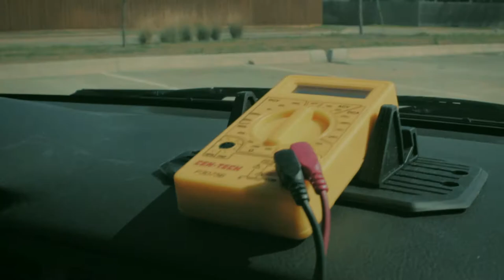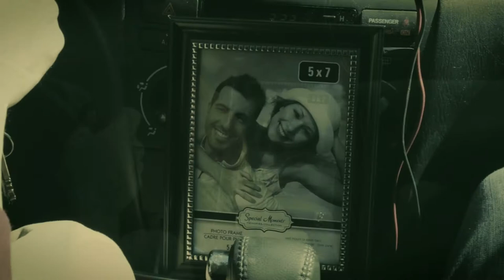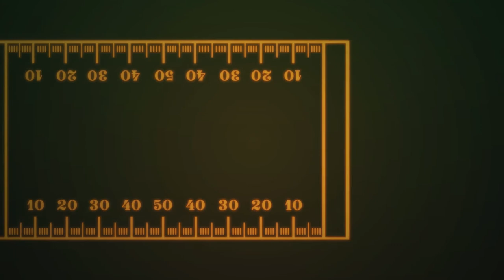Tornado Stories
In this gripping show clip, stormchasers Mike Fine and Paul Lemmy tell their story of survival, love, and teamwork when faced with the most devastating natural disaster known to man: the nuclear earthquake tornado.